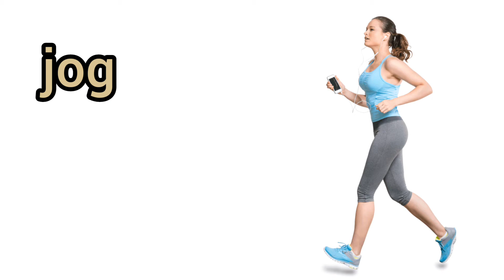How to Pronounce Jog in American English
How to Say Jog in American English

Как произносится бегать трусцой по-английски

Как произносится бегать трусцой на английском языке
jog
/ʤag/
бегать трусцой⠀

American accent
Американский акцент

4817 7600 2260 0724 Сбербанк

Channel support -
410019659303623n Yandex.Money